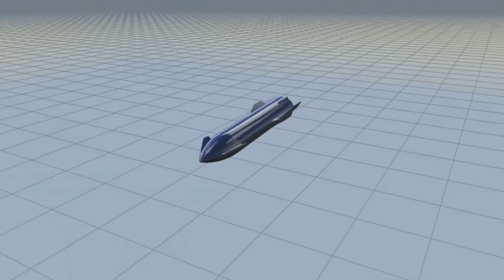Blue Origin's New Glenn Exploded During Test.... Musk Reacts!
What an embarrassing moment for Blue Origin. You know that feeling when everyone is hyped about an upcoming product, but when it finally arrives, it turns out to be a disappointment? That’s exactly what happened with Blue Origin’s New Glenn rocket. From the beginning, Blue Origin and SpaceX were seen as perfect competitors. Both companies were founded by ambitious billionaires around the same time—Jeff Bezos for Blue Origin and Musk for SpaceX. This similarity in their origins made the competition seem perfect and fair. However, while SpaceX has launched hundreds of rockets and developed multiple successful spacecraft, Blue Origin has mostly been in the news for its failed tests and lawsuits.
One of SpaceX’s rockets that truly left Blue Origin in the dust was the Starship. This was a game-changer, and it put immense pressure on Blue Origin to prove itself by developing something equally powerful and ambitious. In response, Blue Origin announced the New Glenn rocket, which was supposed to be a large, reusable rocket that could rival SpaceX’s heavy-lift vehicles. However, for more than a decade, New Glenn remained largely a paper project, with little to show in terms of public tests or tangible progress. Jeff Bezos faced increasing criticism for the lack of results, and it became clear that Blue Origin needed to make a big move.
Recently, in an effort to regain credibility and show the world that New Glenn was more than just a concept, Blue Origin decided to conduct a test. Expectations were high, and there was significant buzz in the aerospace community. However, what followed was nothing short of a disaster. During the transportation of New Glenn’s upper stage, the structure crumpled—an incident that was likely caused by improper handling during extreme temperature changes. This wasn’t just a minor setback; it was a catastrophic failure that cast serious doubts on Blue Origin’s ability to deliver on its promises.
But the problems didn’t end there. Shortly after the transportation incident, another upper stage of the New Glenn rocket exploded during a stress test. The explosion was likely caused by excessive pressure, a basic issue that one would expect to be carefully managed in any serious aerospace project. These incidents didn’t involve the hardware for the upcoming debut mission, but they have certainly raised questions about the rocket’s overall reliability and Blue Origin’s readiness to enter the highly competitive space launch market.